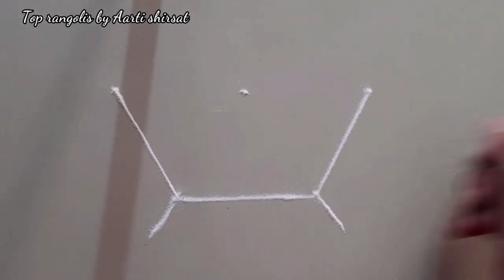3 Colourful Flower Basket Rangoli for Occasions | Satisfying rangoli design by Aarti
3 Colourful Flower Basket Rangoli  for Occasions | Satisfying rangoli design by Aarti

Top Rangolis
Aarti Shirsat rangoli designs
Aarti rangolis
rangoli design by Aarti

Rangoli With colours
Small multicolour rangoli designs
Simple Rangoli using kitchen tools

Small colour rangoli designs
Small Colourful muggulu designs
Small colour kolam designs
small Everyday rangolis

Simple Rangoli Designs for beginners
Simple Rangoli Designs for festival

Simple Rangoli With Spoon
Simple Rangoli hacks
Simple Rangoli Daily

Colourful rangoli for beginners
Colourful kolam for beginners
Colourful muggulu for beginners

Easy rangoli with fork
Easy rangoli with spoon
Easy rangoli design hacks 2021
Colourful rangoli with kitchen tools

Easy kolam design
Everyday Kolam Design
Easy Muggulu Rangolis 2021
Festival muggulu rangoli designs

Diwali Muggulu kolam Designs
Deepavali Rangoli design
Deepavali Muggulu kolam design

Peacock feather rangoli design
Eady peacock muggulu and kolam

Multicolour Rangoli design
Small Multicolour Rangoli
Latest small multicolour rangoli design

रांगोळी
दिवाली रंगोली
रंगोली डिजाइन

Rangoli For Makarsankrat
Rangoli For Ganesh chaturthi
Rangoli For Deepavali

Ganesha festival rangoli designs
Ganesha rangolis
Ganpati rangoli designs

Rangoli For Makarsankrat
Rangoli For Occasions
Rangoli For holi
Rangoli For Diwali
Rangoli For Deepavali

Rangoli For Occasions
Rangoli For Gudipadwaa
Rangoli For Happy new year
Rangoli For Happy Birthday